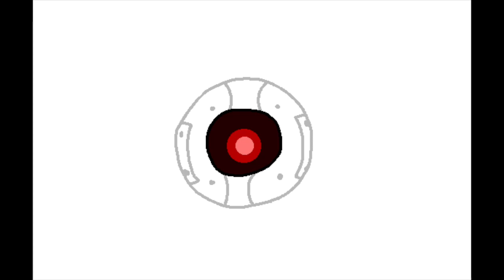Sonic x Katara Shorts: When Dr Animo Confronts her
(Audio from Sonic Movie 2020)